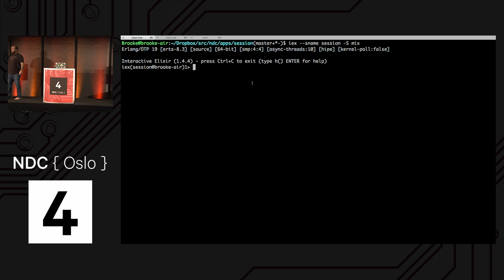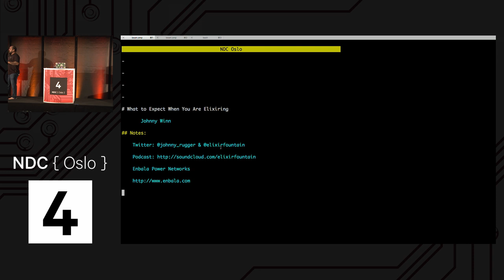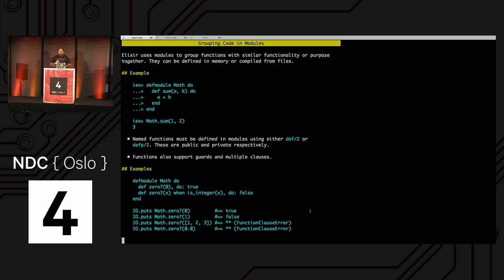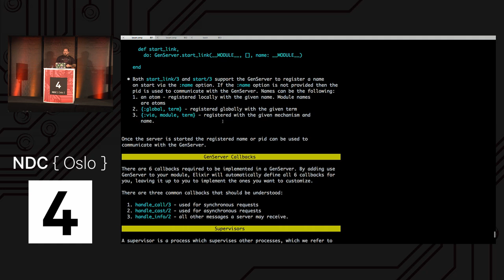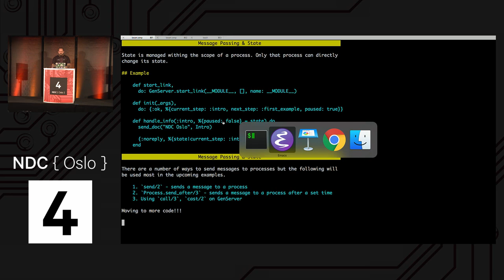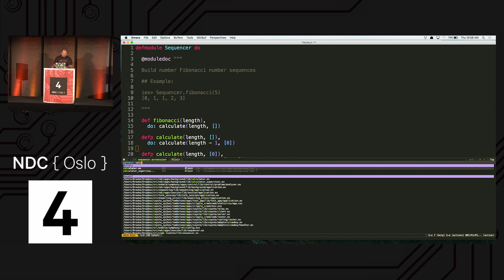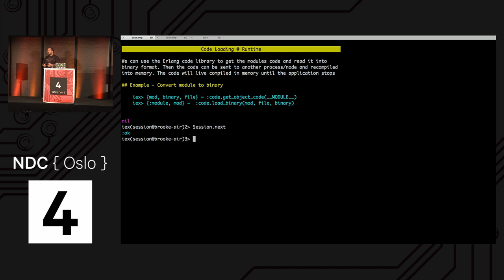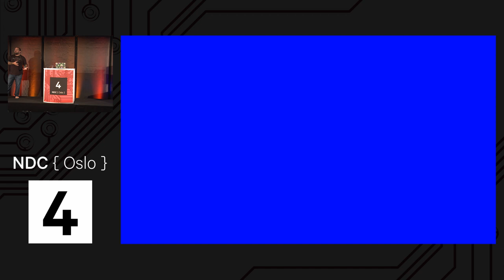What To Expect When You Are Elixiring - Johnny Winn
Congratulations, you are expecting! Well, expecting to use Elixir that is. I’m sure you are flooded with questions including, “what is Elixir?” Don’t worry, I have you covered.

Starting from Day 1 all the way to “Oh my, it’s OTP” we’ll cover all you need to know to get ready for your new app. This new stage of development will begin with your new syntax and tools. Then on to common frameworks, and finally an intro to Open Telecom Platform (OTP). It can be scary at times and you may get nervous but never fear. You’ll get through this and it’s all part of learning something new.